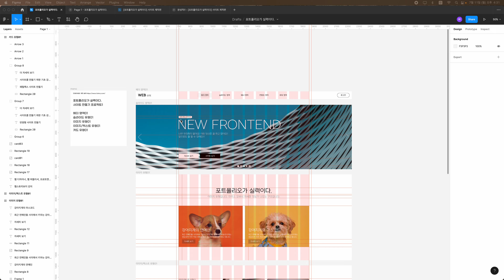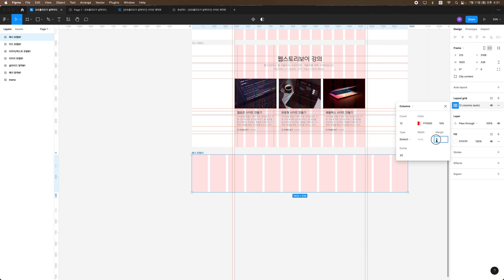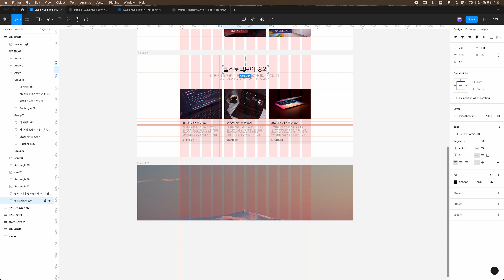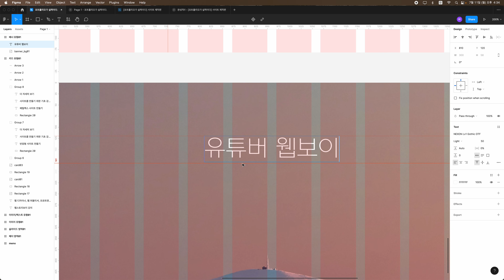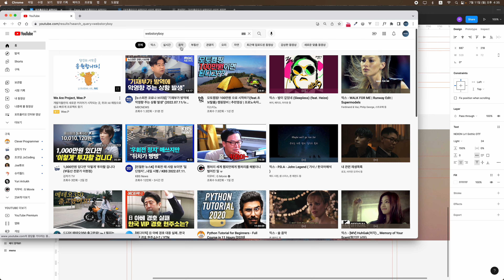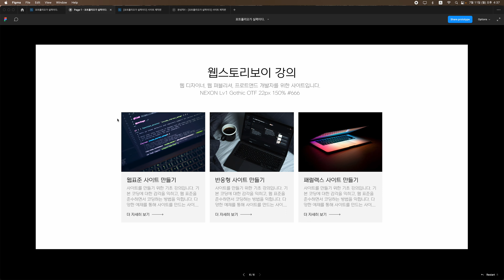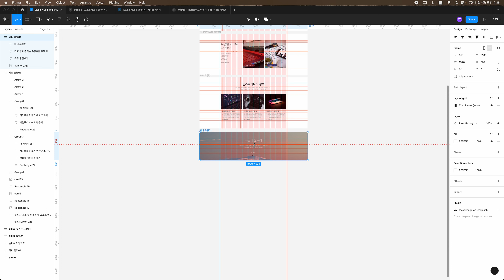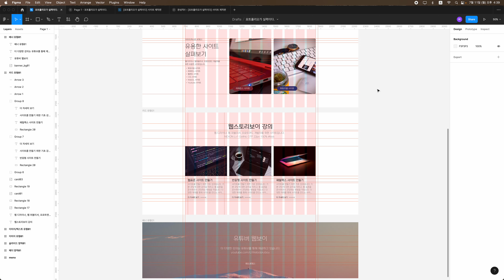06. 웹표준 사이트 만들기 : 디자인 : 배너 유형01 / 피그마(Figma)로 작업하기 / 코딩 기초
안녕하세요! 웹스토리보이입니다.
피그마(Figma)라는 강력한 디자인 도구를 사용하여 창의적인 아이디어를 현실화하고,
사용자 친화적인 인터페이스 디자인을 완성합니다.
효과적인 레이아웃, 색상 선택, 그리고 시각적 요소들을 통해 웹사이트의 외관을 완성합니다.

디자인이 완료되면, 이제 코딩 단계로 나아갑니다.
HTML, CSS를 사용하여 디자인을 웹 페이지로 구현합니다.
강의에서는 웹표준을 준수하며 구조적이고 의미 있는 코드 작성법을 배우고,
디자인과의 조화를 이루는 방법을 살펴봅니다.

이 과정을 통해 여러분은 디자이너와 개발자의 역할을 경험하고,
웹 프로젝트를 효과적으로 협업하여 완성하는 방법을 익힐 수 있습니다.
새로운 디지털 세계를 만들어보는 재미와 도전을 함께 느껴보시길 바랍니다.
감사합니다!

[사이트 만들기]
1. 웹표준 사이트 만들기 : 디자인 : 헤더 유형01
2. 웹표준 사이트 만들기 : 디자인 : 슬라이드 유형01
3. 웹표준 사이트 만들기 : 디자인 : 이미지 유형01
4. 웹표준 사이트 만들기 : 디자인 : 이미지/텍스트 유형01
5. 웹표준 사이트 만들기 : 디자인 : 카드 유형01
6. 웹표준 사이트 만들기 : 디자인 : 배너 유형01
7. 웹표준 사이트 만들기 : 디자인 : 텍스트 유형01
8. 웹표준 사이트 만들기 : 디자인 : 푸터 유형01
9. 웹표준 사이트 만들기 : 디자인 : 완성
10. 웹표준 사이트 만들기 : 레이아웃 : 레이아웃 유형01
11. 웹표준 사이트 만들기 : 레이아웃 : 레이아웃 유형02
12. 웹표준 사이트 만들기 : 레이아웃 : 레이아웃 유형03
13. 웹표준 사이트 만들기 : 레이아웃 : 레이아웃 유형04
14. 웹표준 사이트 만들기 : 레이아웃 : 레이아웃 유형05
15. 웹표준 사이트 만들기 : 코딩 : 헤더 유형01
16. 웹표준 사이트 만들기 : 코딩 : 슬라이드 유형01
17. 웹표준 사이트 만들기 : 코딩 : 이미지 유형01
18. 웹표준 사이트 만들기 : 코딩 : 이미지/텍스트 유형01
19. 웹표준 사이트 만들기 : 코딩 : 카드 유형01
20. 웹표준 사이트 만들기 : 코딩 : 배너 유형01
21. 웹표준 사이트 만들기 : 코딩 : 텍스트 유형01
22. 웹표준 사이트 만들기 : 코딩 : 푸터 유형01
23. 웹표준 사이트 만들기 : 코딩 : 완성하기 : 기본 셋팅
24. 웹표준 사이트 만들기 : 코딩 : 완성하기 : CSS 셋팅
25. 웹표준 사이트 만들기 : 코딩 : 완성하기 : 유형별 셋팅

궁금한 점이나 이상한 점들은 댓글 부탁드립니다.
댓글은 수시로 확인하고 있으니 최대한 빨리 답변 드리겠습니다.

영상은 채널 가입시 모두 볼 수 있습니다.
채널을 가입하거나 다른 경로를 통해 유료로 볼 수 있는 점 참고 바랍니다.